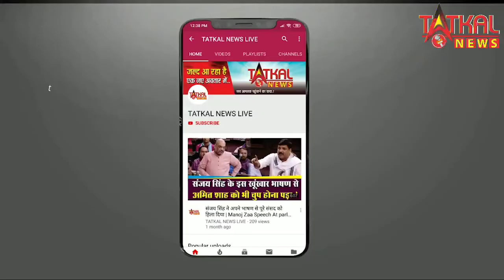परिसर में पुलिस का कडा बंदोबस्त || TATKAL NEWS LIVE